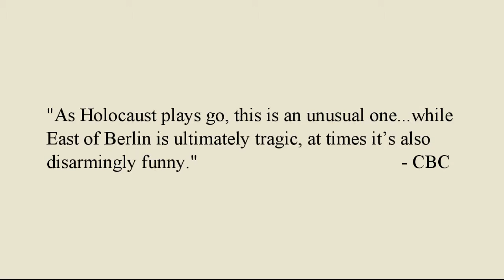EAST OF BERLIN by Hannah Moscovitch - Trailer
Playing November 28th-December 1st at the Havana in Vancouver, BC

Tickets available at Showpass.com

Partial proceeds will be donated to the Vancouver Holocaust Education Centre.

Directed by Allyson Fournier
Stage Managed by Stacy Albrecht
Lighting Design by Matthew Piton
Intimacy Choreography by Phay Moores

Starring Alexander Lowe as Rudi, Simon Paterson as Hermann and Geneva Perkins as Sarah.

"East of Berlin" is presented under special arrangement with Samuel French, Inc.

The song is "You're The Reason I'm Living" by Bobby Darin (1963).